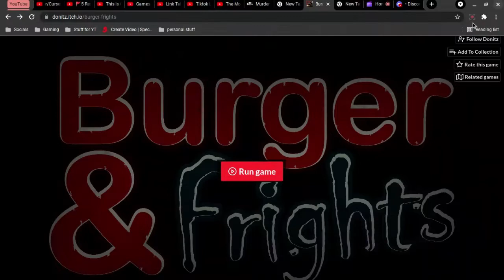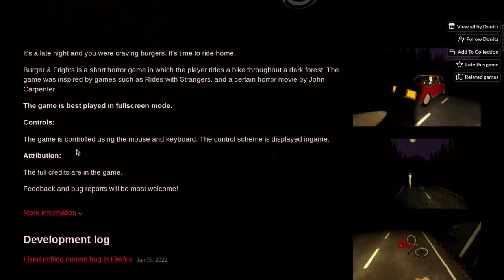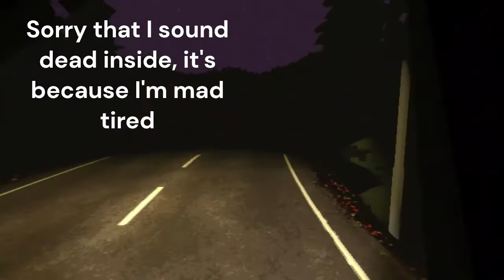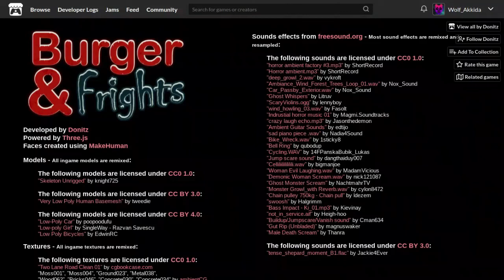Burgers, Bikes, and Frights Oh My! - Burger & Frights playthrough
WE'RE BACK. I decided to play Burger and Frights and I wanted to upload this early so I didn't have to go through that whole process later. Tell me what you think of the new logo!